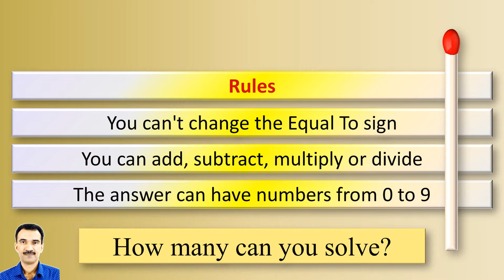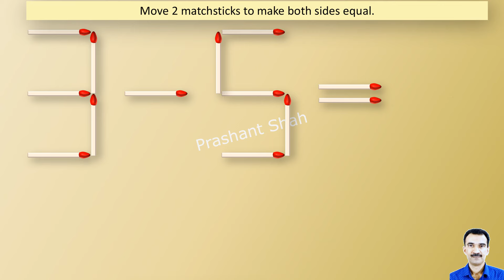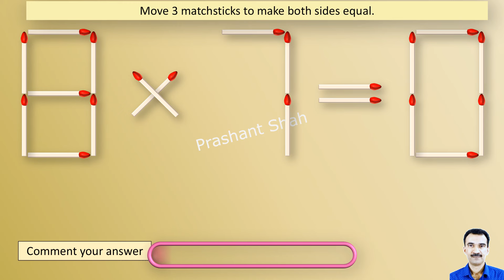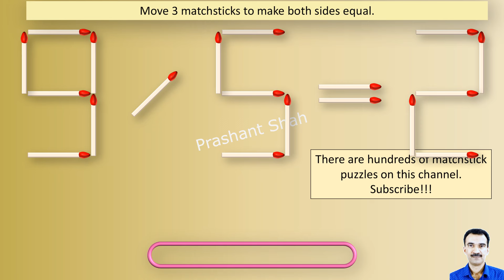Matchstick Puzzles 474